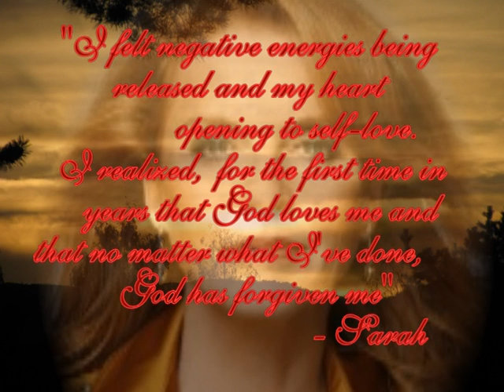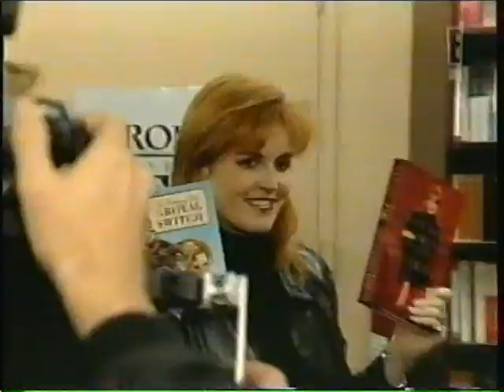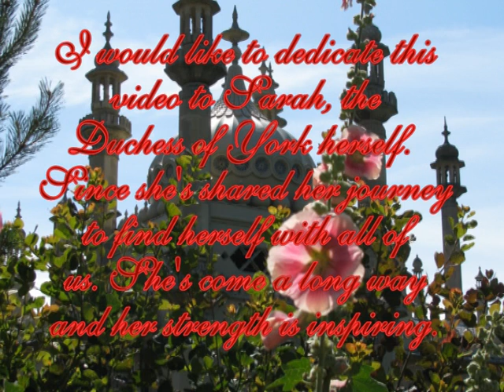Fergie - Greatest Love of All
This is a tribute video to Sarah, the Duchess of York. It's about her journey to find herself. Since I haven't seen the new docudrama as it's not been broadcast outside of the US I have used mostly old clips from documentaries to make this video. The video was inspired by reading her new book "Finding Sarah". The quotes in the beginning is also from the book.

I admire Sarah since no matter how much shit she has to take from the media  she always manage to land on her feet and move on. I also think that Andrew & Fergie was a really cute couple. Anyway Happy Birthday Fergie! :)

The music selection is "The Greatest Love of all" by Whitney Houston.